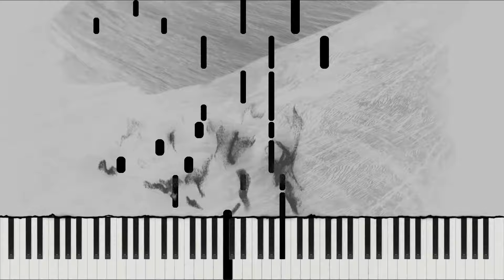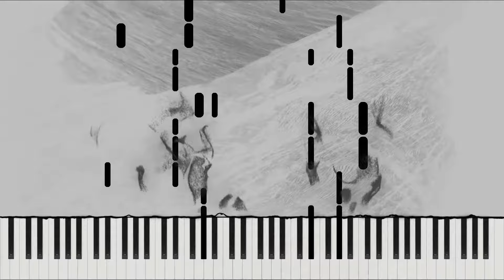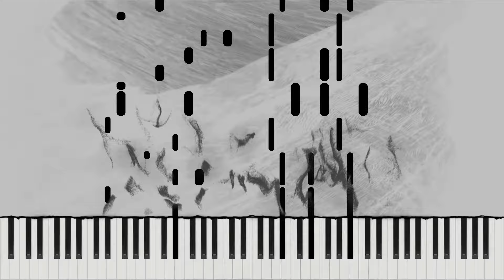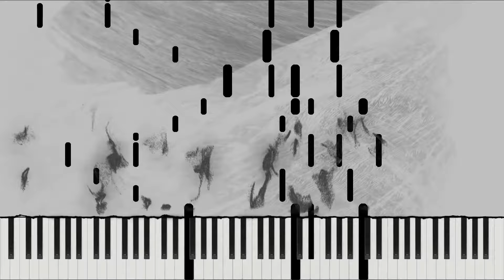Lost Sky - Dreams Pt. II ft. Sara Skinner (Advanced Piano Tutorial + Sheets & MIDI)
Get a FREE copy of sheets & MIDI here ⏬⏬⏬⏬⏬⏬

NOTE: The files are restricted, so please request for access and wait for my approval. Thank you for your patience